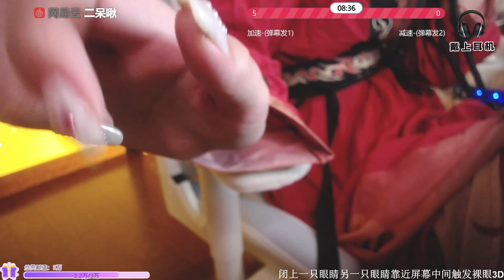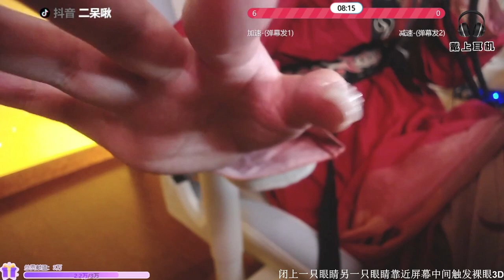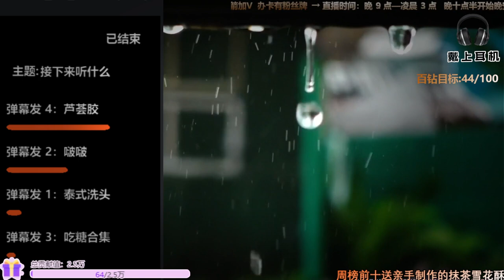二口木：2021年08月14日-07